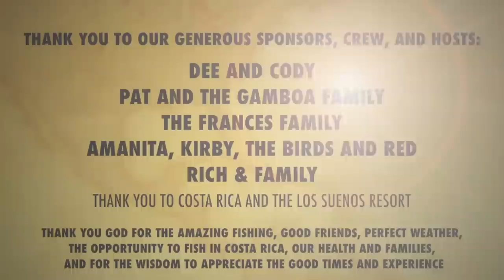Costa Rica Trip 2015: 20/20 Sailfish & Cubera!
This video is about a Costa Rica Sailfish Trip in 1Q2015. We were on 20/20 sailfish caught and released. Leaving out of the "Los Suenos Resort" in the Pacific side of Costa Rica, It was an awesome trip and we had a great time fishing on CR's waters. Pura Vida! We were fishing with Captain Freddy Gamboa of the Andrea's Toy Charters and crew! Great team and trip.